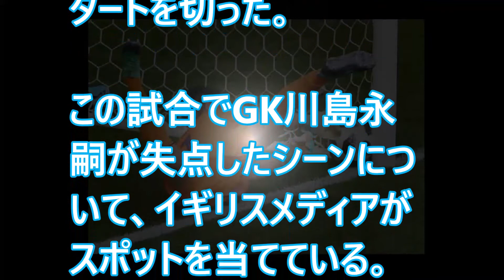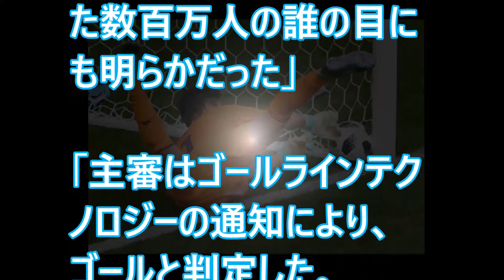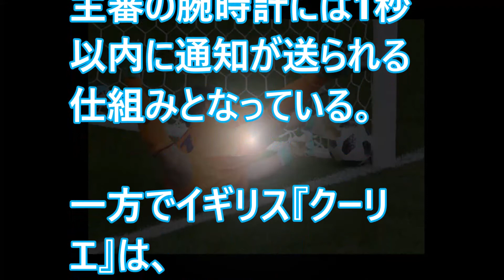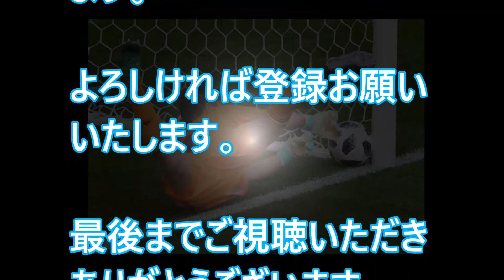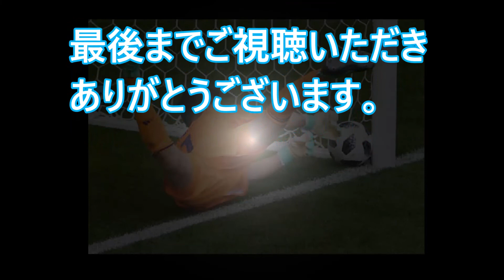GK川島の抗議が、イギリスメディアで酷評される…。いったいなぜ？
【関連動画】
サッカー日本代表GK川島永嗣の下手な言い訳にネット炎上「中村航輔の方が…」

【日本コロンビアに2-1で勝利！】試合後選手インタビュー吉田、香川、原口、川島、柴崎、本田